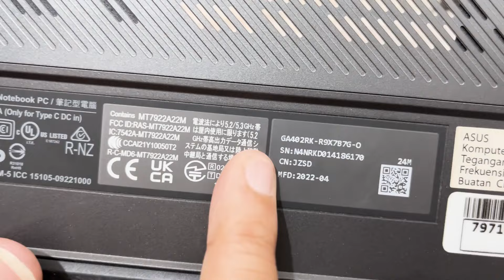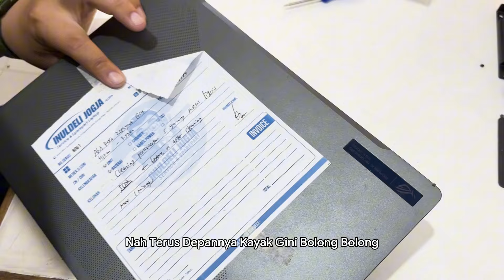MARI KITA BONGKAR LAPTOP Rp. 22 JUTA INI !!! | Disassembly ASUS ROG ZEPHYRUS G14 GA402RK R9X7B7